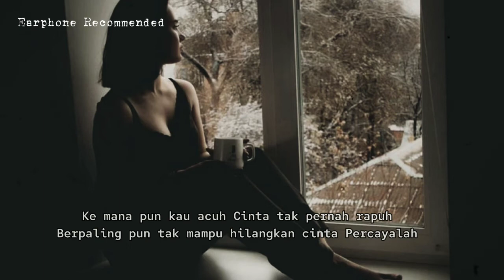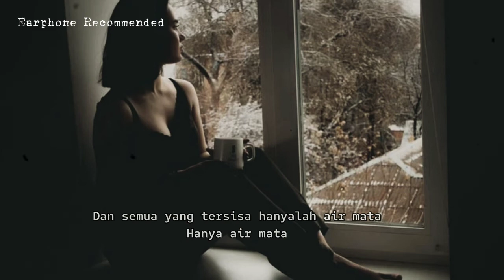Jikalau Kau Cinta - Judika Slowed + Reverb (Cover Lirik)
Lirik

Jikalau kau cinta, benar-benar cinta
Jangan katakan kamu tidak cinta
Jikalau kau sayang, benar-benar sayang
Tak hanya kata atau rasa, kau harus tunjukkan

Jangan sampai
Hingga waktu perpisahan tiba
Dan semua yang tersisa hanyalah air mata
Hanya air mata

Mungkin saja
Cinta 'kan menghilang selamanya
Hanya air mata cinta

Oh-wo-oh (percayalah)
Oh-wo-oh (percayalah)
(Percayalah)

Ke mana pun kau acuh
Cinta tak pernah rapuh
Berpaling pun tak mampu hilangkan cinta
Percayalah

Jangan sampai
Hanya air mata

Mungkin saja
Hanya air mata

Hanya air mata
Hanya air mata
Cinta